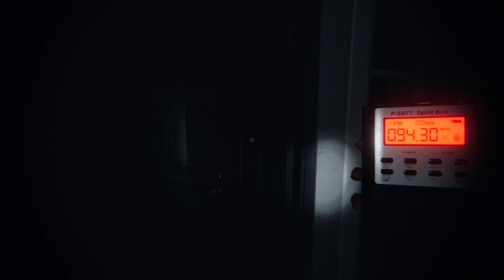The Wonderer in phasmophobia